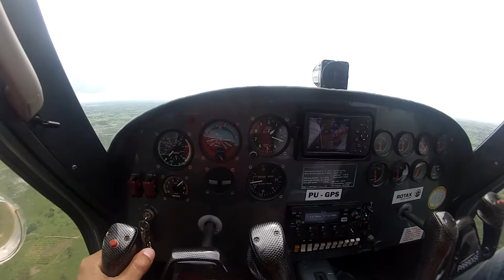LAVA JATO DE MURIÇOCA AIRLINES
Passando por um precipitacao level 10 milhas fora de SNJD na vertical de S. Goncalo dos Campos / BA